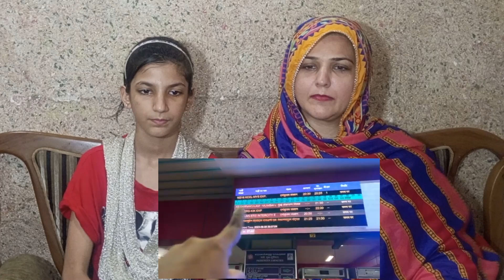Duronto Express First Class (COUPE) Food Review || Monsoon Special Train Journey || Konkan Railway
Salam to all & Hello Guys, We are Arisha & Ibraheem With Mama & Baba. This is Our Reaction Channel. We are From Lahore Pakistan.
Guys, here is our reaction ! Do Watch & Share

We hope you will enjoy this reaction video.

💫My Eid🌙 Vlog In India💕 Duniya Ko Eid-UL-fitr Mubarak❤️✨मुझे kitni EIDI मिली ?😍 Khane में क्या बना